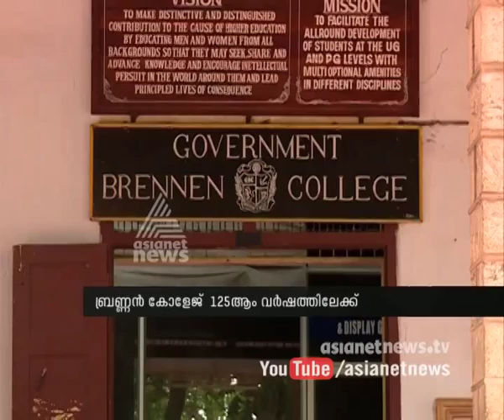125th anniversary of Government Brennen College , College to begin celebrations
25th anniversary of Government Brennen College , College to begin celebrations.
ബ്രണ്ണന്‍ കോളേജ് 125 ആം വര്‍ഷത്തിലേയ്ക്ക്